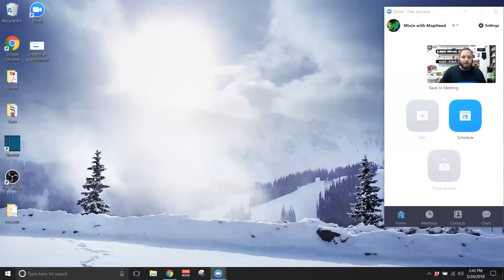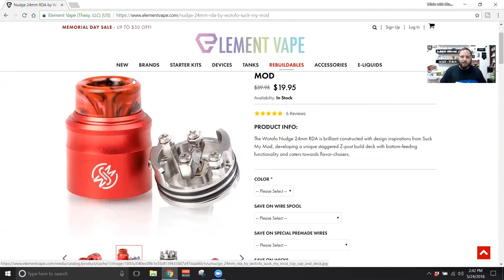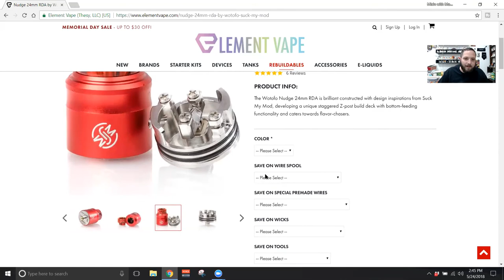Nudge RDA by Wotofo